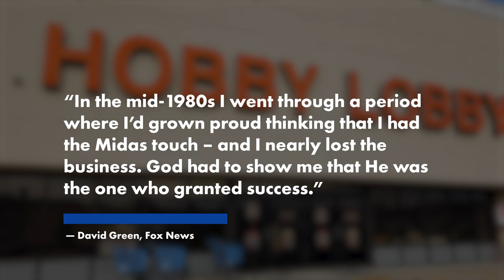Hobby Lobby founder David Green giving away company because he ‘chose God’ | New York Post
Hobby Lobby’s founder said that he has relinquished ownership of his multibillion-dollar retail empire because he has “chosen God” — and the move may also help him avoid a hefty tax bill.

David Green, the 80-year-old CEO of the arts and crafts chain whose net worth has been valued by Forbes at $13.7 billion, likened his decision to similar moves by the owners of Patagonia and Barnhart Crane who “gave away” ownership to “allow the mission and purpose to remain intact.”

Last month, Patagonia founder Yvon Chouinard announced that he transferred ownership of the sportswear brand to a nonprofit organization, effectively rerouting nearly all of the company’s profits to environmental preservation organizations.